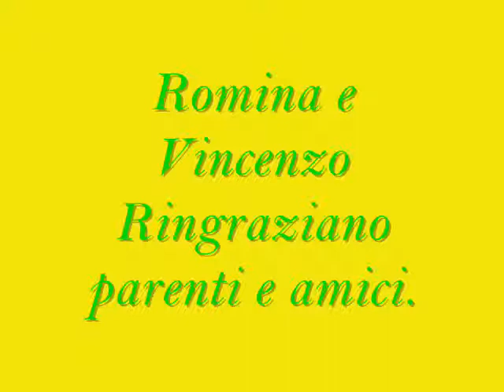A RITA IUDICELLI- NOZZE DI ROMINA ED ENZO 8 SETTEMBRE 2011.wmv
San Michele di Ganzaria (CT) - 8 settembre 2011.

Una Cerimonia ben curata che ha spazzato via gli inutili e noiosi convenevoli.

Di: Agata Rita Iudicelli.

Enzo Malagrinò e Romina Bergamo si sono sposati in un'atmosfera serena circondati da parenti e amici. E' stata una Cerimonia degna di essere ricordata positivamente, a partire dalla scelta della chiesa dedicata alla S.S. Vergine del Rosario, restaurata di recente, fino all'intrattenimento serale al Parco degli Ulivi di MIrabella Imbaccari. La spontaneità degli sposi con un abbigliamento semplice, elegante e trasgressivo nello stesso tempo hanno dato una ventata di freschezza e una spruzzata di allegria sdrammatizzando e trasformando l'evento in puro divertimento. Sono stati messi al bando gli inutili convenevoli dando priorità al divertimento e l'allegria. In conclusione, se dovessi esprimere un voto per la Cerimonia e organizzazione, non esiterei a dare 10 e lode. In bocca al lupo agli sposi.